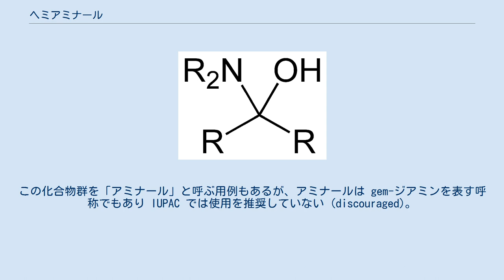ヘミアミナール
ヘミアミナールの一般構造式 ヘミアミナール (hemiaminal) とは、有機化合物のアルコールのうち、ヒドロキシ基が結合している炭素上にアミノ基も存在している化合物群のこと。
α-アミノアルコール。
カルビノールアミンとも。
アルデヒドあるいはケトンに、アミンを脱水縮合させてイミンを得る反応などにおいて反応中間体として生成する。
 アルデヒドあるいはケトンに1級あるいは2級アミンを作用させると、アミンの窒素がカルボニル炭素へ求核的に付加してヘミアミナールを生じる。
ただしヘミアミナールは通常不安定であり、以下のような経路をたどる。
 付加の逆反応によりカルボニル化合物とアミンに戻る。
 アミンが1級だった場合、ヒドロキシ基が窒素上の水素とともに水として脱離し、イミンに変わる。
 アミンが2級かつヘミアミナール炭素の隣の炭素が水素を持っていた場合、その水素とヒドロキシ基が水として脱離し、エナミンに変わる。
 ヒドロキシ基とともに脱離する水素がない場合、ヒドロキシ基がアミノ基に置き換わってアミナール（gem-ジアミン）となる。
 脱水反応は可逆であるため、イミン化やエナミン化を行ききらせるためにはディーン・スターク装置や脱水剤などを利用する。
 ヘミアミナールの酸素上が有機基で置換されているエーテル R 2C(OR')NR''2 (R' ≠ H) を ヘミアミナールエーテル と呼ぶ。
α-アミノエーテル。
この化合物群を「アミナール」と呼ぶ用例もあるが、アミナールは gem-ジアミンを表す呼称でもあり IUPAC では使用を推奨していない (discouraged)。